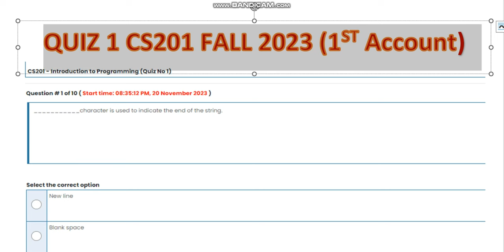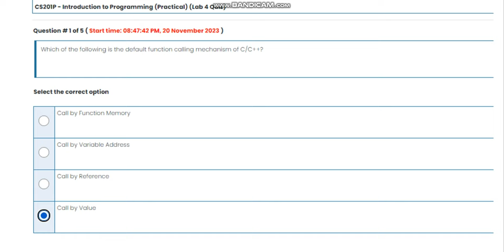CS201 Quiz 1 and CS201P Lab quiz 4 Fall 2023 Virtual University of Pakistan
CS201P Lab quiz 4
Fall 2023